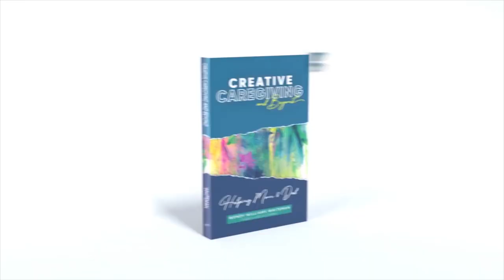Karren Carrillo, President at A Sisters Legacy | Creative Caregiving & Beyond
On this episode of Creative Caregiving and Beyond, Wendy Whiteman sits down with Karren Carrillo with President at A Sisters Legacy.